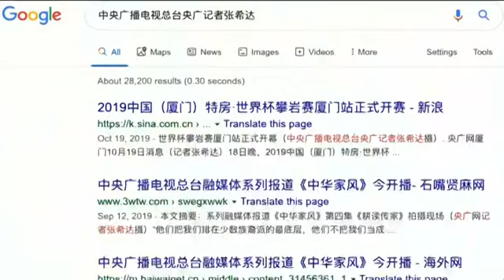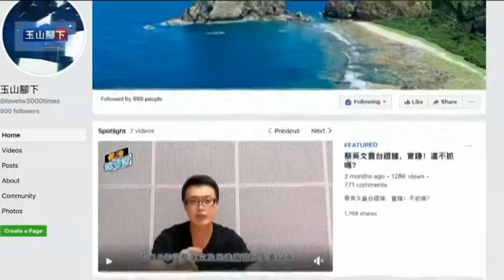VOA连线 (叶兵)：北京挺港当局取消黄之锋参选资格 批台民进党挟洋自重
国际社会持续关注香港紧张局势之际，香港区议会选举又起波澜。民主派人士黄之锋因其“民主自决”主张而被剥夺区议员参选资格，北京表态支持香港当局取消黄之锋参选资格。中国官方对于把黄之锋挡区议员选举的大门外的做法如何评论？媒体报道和民间反应有哪些看点？